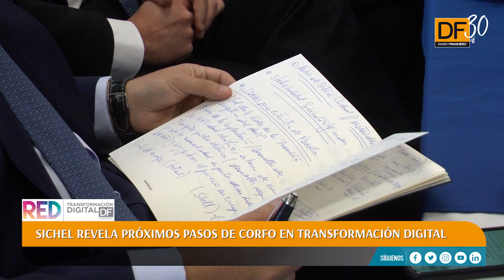Sebastián Sichel revela próximos pasos de Corfo en Transformación Digital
En el marco del primer Comité de Transformación Digital, organizado por Diario Financiero y en el que participan representantes de empresas como Claro Chile, Itaú y Enel, el vicepresidente ejecutivo de Corfo, Sebastián Sichel, anunció la creación de una nueva subgerencia en la repartición que dirige.